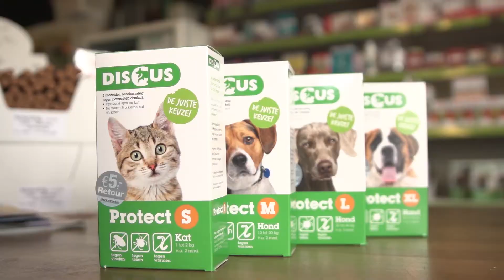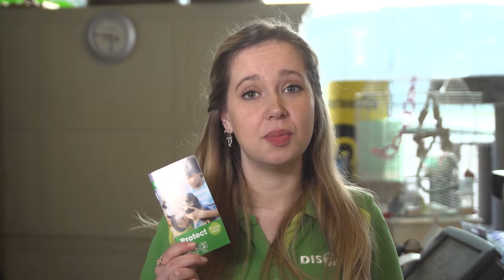Protect Box 3-in-1 bescherming tegen vlooien, teken en wormen [Discus TipClip]